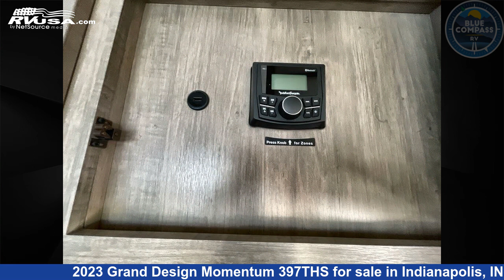Marvelous 2023 Grand Design Momentum Toy Hauler RV For Sale in Indianapolis, IN | RVUSA.com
This 2023 Grand Design Momentum 397THS is a Toy Hauler RV. It is located in Indianapolis, IN 46203 and is offered for sale by Blue Compass RV Indianapolis. This New Grand Design Is 44' 0" in length and features sleeps 3, Slideout, and 140 gal fresh water capacity. The floorplan layout of this Toy Hauler features Front Bedroom, Kitchen Island, Loft, Two Entry/Exit Doors, Two Full Baths.

Blue Compass RV Indianapolis is a dealer for brands like: Coachmen, Forest River, Georgetown, Grand Design, Jayco, Redwood RV, Starcraft, Venture RV and offers the following rv services: Parts/Accessories, Service. They stock rv types such as: Class A, Class B, Class C, Destination Trailer, Diesel Pusher, Expandable Trailer, Fifth Wheel, Popup, Tow Dolly, Toy Hauler, Travel Trailer. For more information and pricing on this unit, To see all units available for sale by Blue Compass RV Indianapolis,